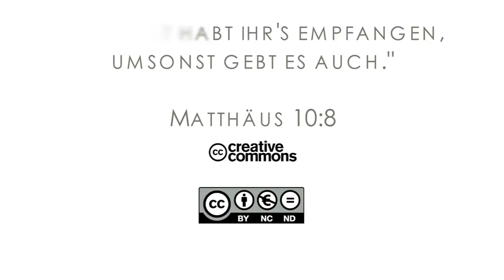15Q04 / 06-01 Jeremia